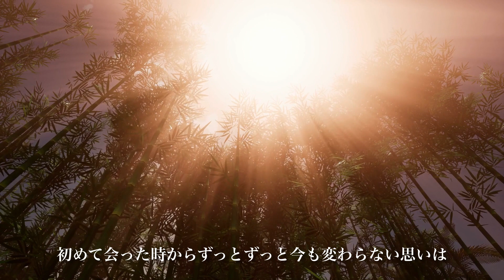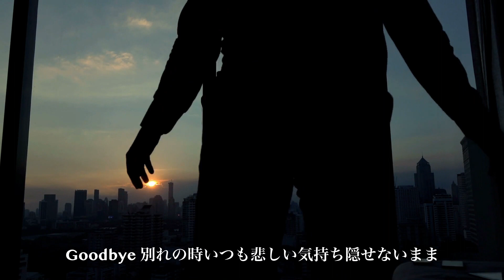【K project】Evening / Tsurugi&Keisui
K project （Kishin project）は、Kishinメンバーがそれぞれの得意分野をお届けするプロジェクト。今回はその第4弾。
Tsurugiが作詞作曲を手掛けた「Evening」、Keisuiと共にお届けします。

日本語で鬼と神とかいて、鬼神。世の中の光と影、善と悪、陰と陽など、物事の対比をテー マにした楽曲をダンスパフォーマンスと共に、お届けしていく実力派アーティスト。
Kishinメンバーは、K-POPアーティストの、BTS、CODE-V、 JAEJOONG、shinee他、日本のアーティストやトップアイドル、嵐、欅坂46、関ジャニ、氷川きよし、氣志團、Lisa、アルスマグナ、SEKAI NO OWARI など、その他多数の、様々なジャンルのアーティストのツアーダンサー、MV出演、ダンス指導等を行っ てきたダンサー出身メンバーと、作詞作曲も手掛け、アイドル活動を行ってきたメンバー、また役者経験が あるメンバーに至るまで、様々な20代若手アーティストが集まり、異色な世界観をお届けしてまいります。